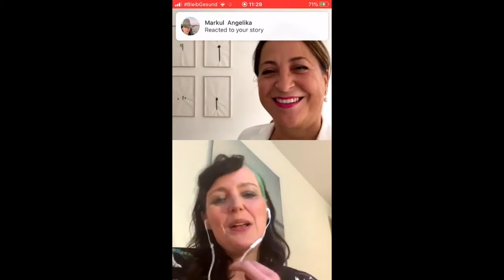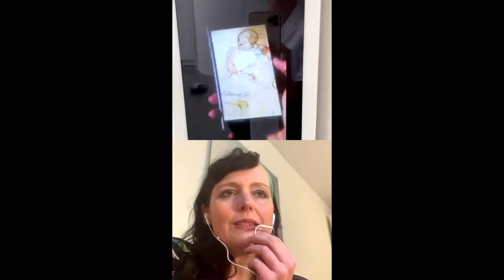ARTIST TALK with Johanna Reich May 19, 2020 - PRISKA PASQUER